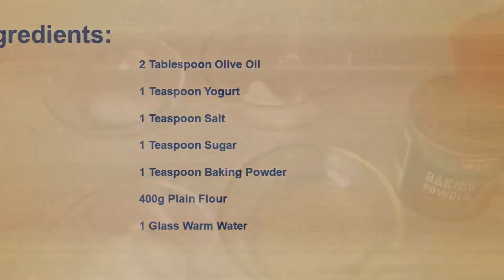Homemade Naan | Without Yeast | Without Oven | Without Tandoor | Easy Recipe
Learn how to make delicious desi Tawa Naan without the need of a tandoor or oven from your own home.

Please note you will need a Iron tawa or skillet to make the naan, non stick will not work for this recipe